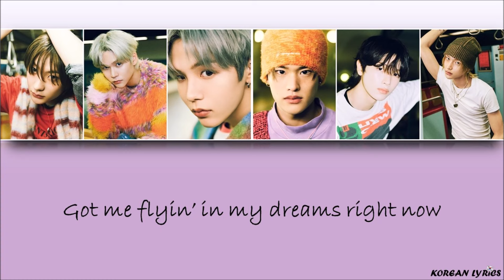RIIZE - Impossible (Han/Rom/Eng) Lyrics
Color Code :
Anton : Yellow
Eunseok : Orange
Seunghan : Blue
Shotaro : Green
Sohee : Pink
Sungchan : Purple
Wonbin : Red
Korean Lyrics